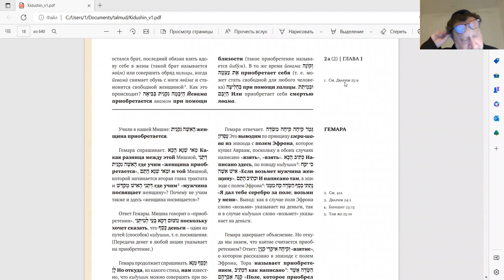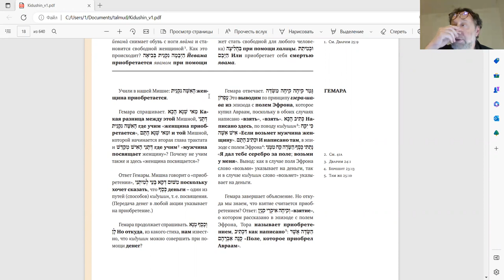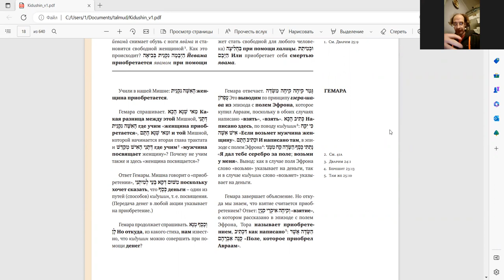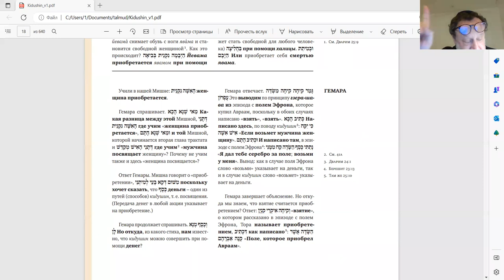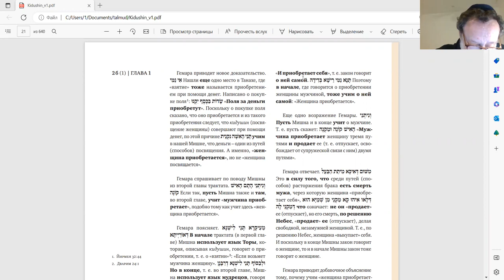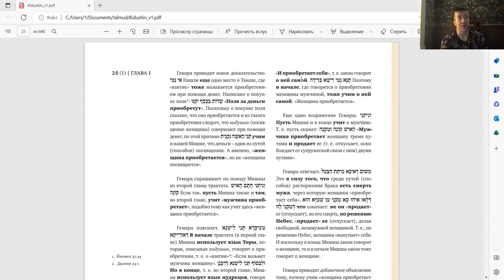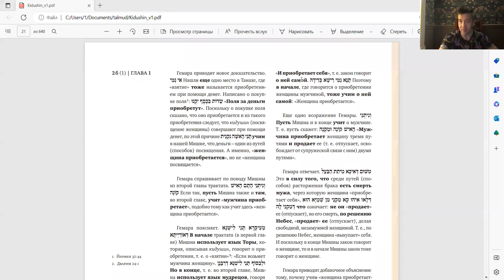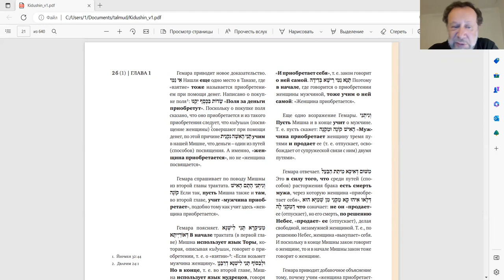Занятие 1, трактат Кидушин, новый курс Ури Гершовича.